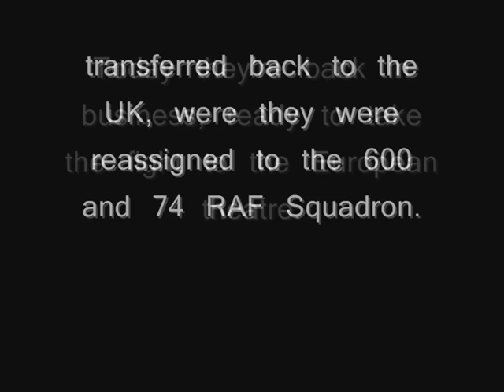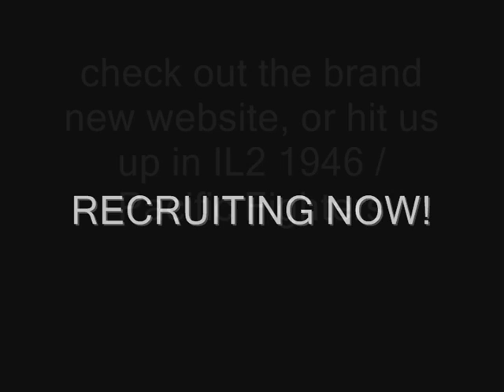VF101 - no. 600 and 74 Squadron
Feb. 2009 the transformation was complete.

After 3+ years the legendary VF101 GrimReapers do not exist anymore. The squadron was called back to England, and was reassigned to no. 600 and 74 Squadron, protecting London.
The re-organisation in possibly the oldest online Squadron was a must, due to some problems between several members - and limited time of senior officers.
Today the former "GrimReapers" are back in the game and fully operational:
Online clan challenges and realistic campaigns are running. Friendship for live grows stronger. And (real live) trips to international airshows are getting planned.

"Ive never met people like this before ; who invite a total stranger to their homes and family, just to play a pc game with." - DutchDuck about their international friendship.

- Are you a born teamplayer?
- Want to play realism?
- Want to play historical correct missions?
- Want to join the best Squadron online?
- Want to have friends all over the globe?

Hit us up in Hyperlobby, or visit our brand new website.

600 ("more than 600!!") and 74 ("I fear no man") RAF Squadrons.